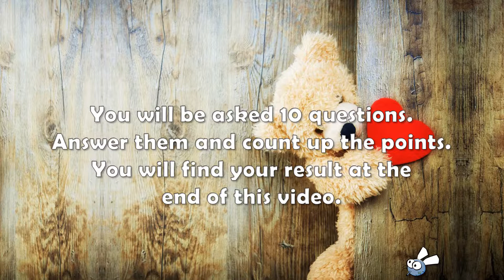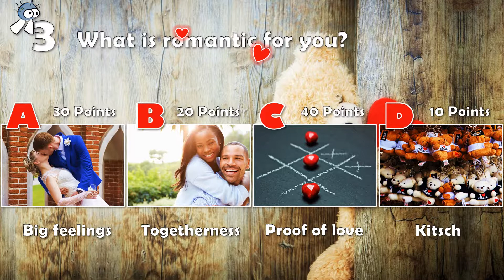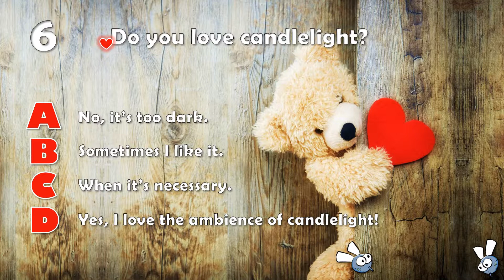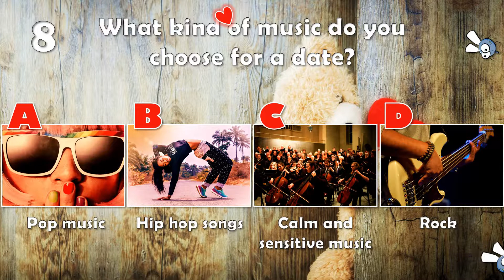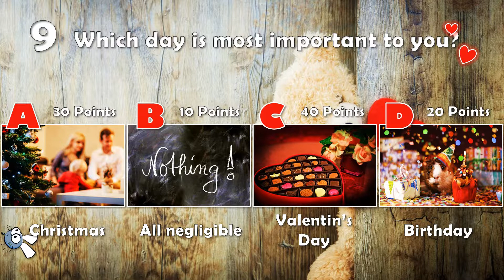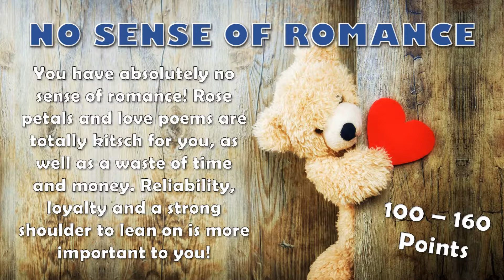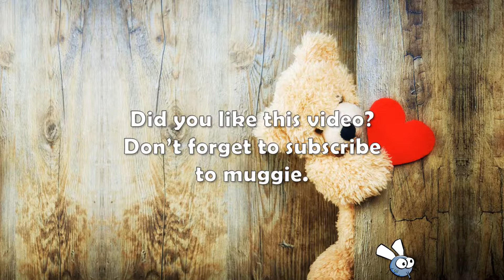💕 Are you romantic? | Personality Test 🌹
Are you romantic?